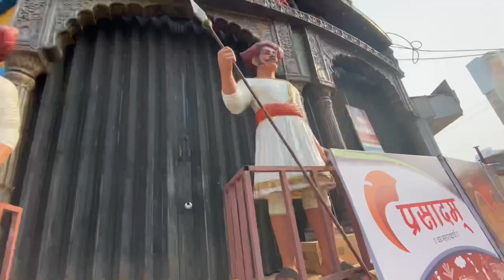Birthday Vlog 2 || MEET MUKHI VLOGS